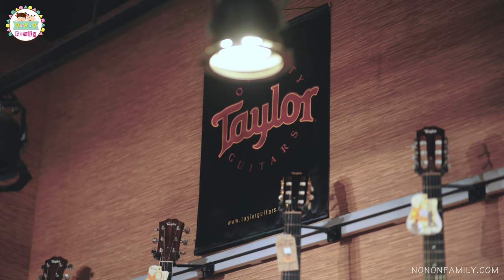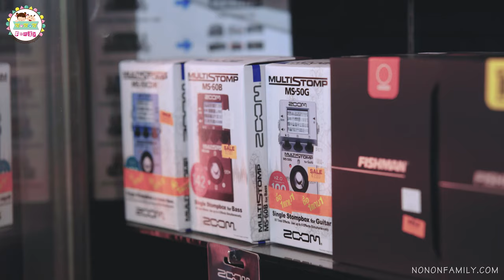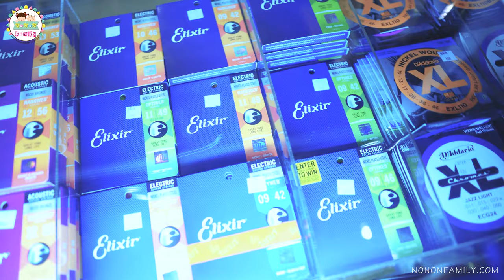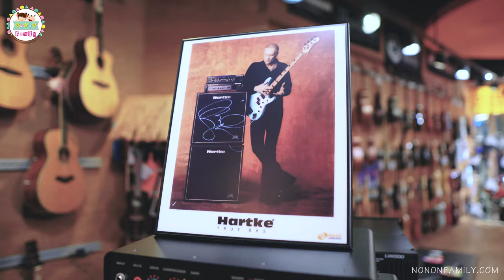วันหยุดไม่มีเหงา กับ NONON Family พาเด็ก ๆ มาช้อปเครื่องดนตรีที่ร้าน Music Collection